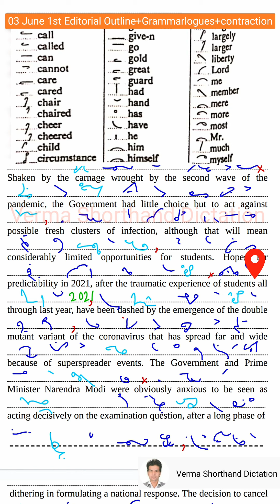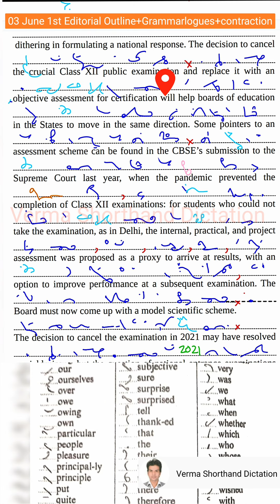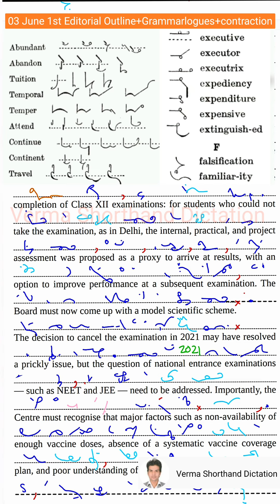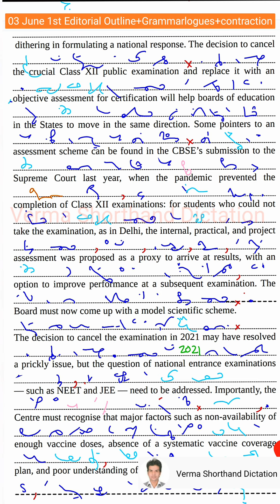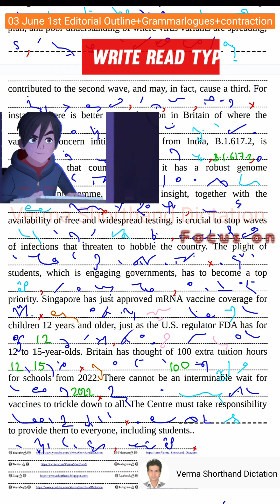#03 June | First | The Hindu Editorial Dictation | Exam fear